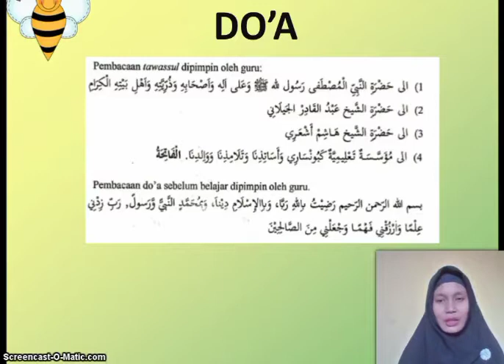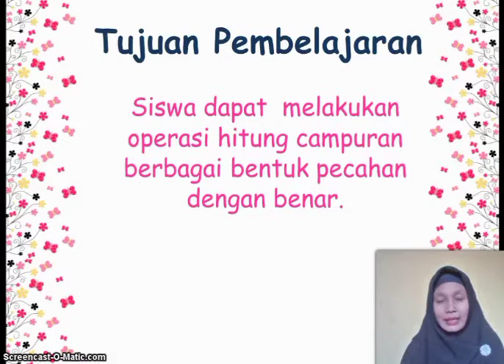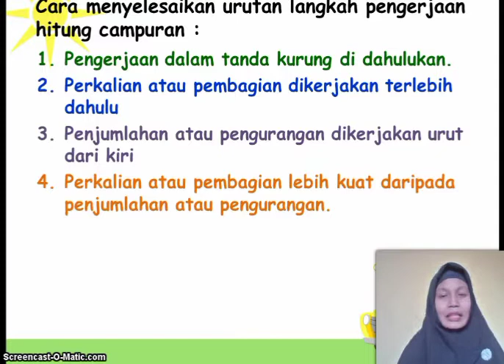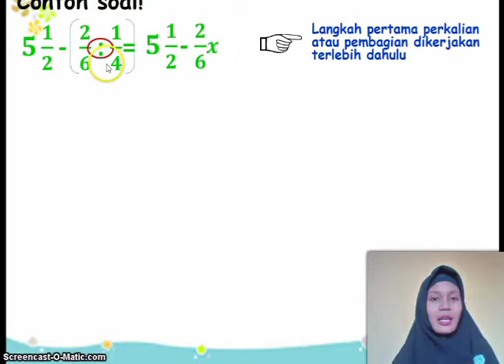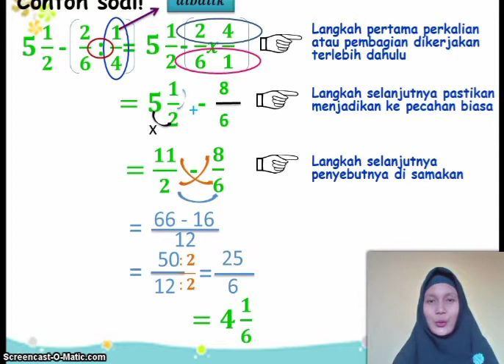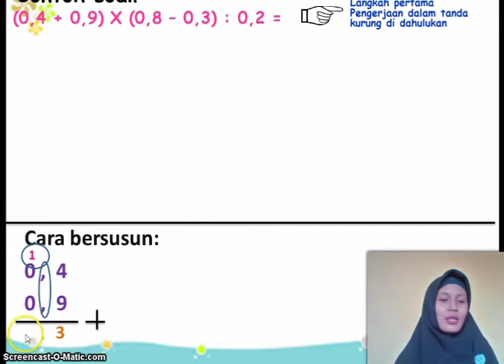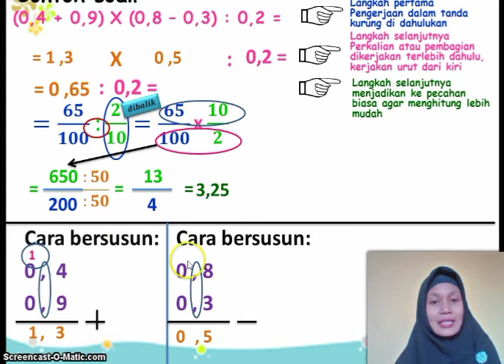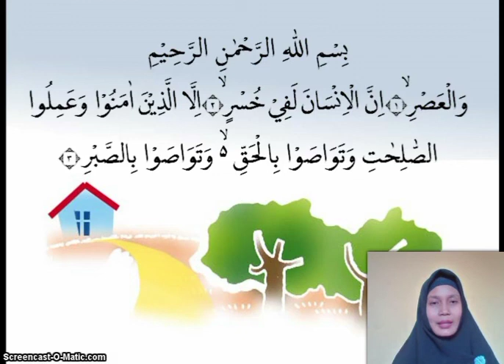judul#BelajarbersamaSUKMA: Kelas 5 MI Islamiyah | Matematika | OPERASI HITUNG CAMPURAN